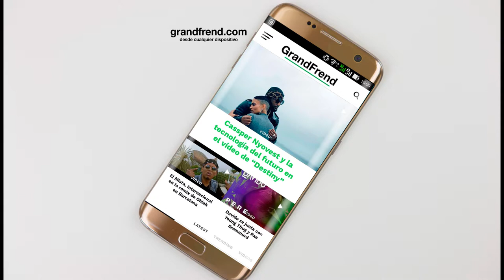Cesar Biggie - Perdóname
Cesar Biggie interpretando "Perdóname", de la mixtape "Iluminado". 2018
🎶📲📥📩 DESCARGAS